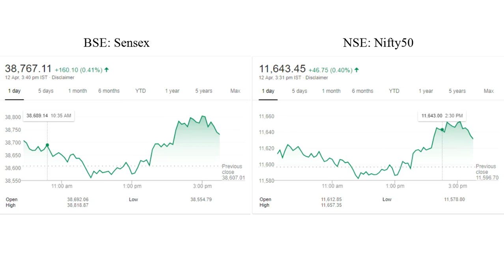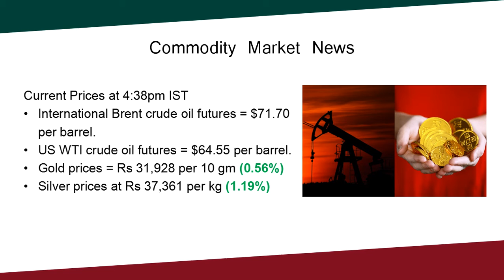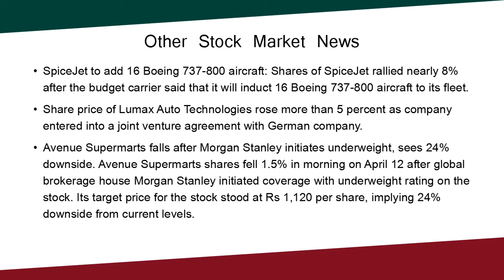Stock Market Closing News 12-4-2019/Latest news/Telugu/Crudeoil/Gold/NSE/Nifty/TS/BSE